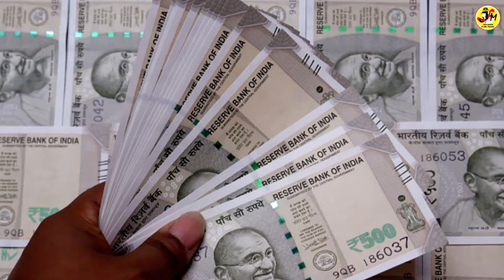এই বছরের সেরা গান | কোটি টাকার মালিক | ভালোলাগার মতো বাস্তববাদী হরিনামের সেরা গান | Joy Radhe Shyam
ARE KRISHNA HARE RAMA ISKCON KIRTAN|MON MATANO HARI NAMER GAAN 2023|SADHANA SARGAM KRISHNA BHAJAN
Hare Krishna Hare Rama Mantra || Srila Prabhupada's world || Iskcon Kirtan
Hare Krishna kirtan - best kirtan hare krishna bhajan - kirtan song - iskcon kirtan
Hare Krishna Hare Rama || Hare Krishna Mantra by JAYANTA SARKAR || Iskcon Kirtan
Hare Krishna Hare Rama | Jayanta Sarkar | Hare Krishna Iskcon Kirtan | Sadhna Sargam Krishna Bhajan
100% এই গান আপনার মন কারবেই || MADHU MAKHA HARINAM || UTTAM KUMAR MONDAL || UKM OFFICIAL
নতুন হরিনামের হিট গান || Gour Elo Sonar Nadiyate || Uttam Kumar Mondal || UKM Official
DU HAT TULE GAO RE KRISHNA NAAM || দু হাত তুলে গাওরে কৃষ্ণনাম || SUCHARITA SAHA ( DAS ) || RS
Kato Sadhonar Fole Ei Manob Jibon | Popular Folk Song | Somiron Das
Radha Ashtami Kirton Gan ।। শতরুপা সরকার ।। কৃষ্ণ সুধারস ।। Satarupa sarkar || Radha krishna Song
বাংলা গানের সুরে হরে কৃষ্ণ নাম ! Bangla Hare krishna Naam 2024! Nadia sangeet ! Hare Krishna 2024 !

Official Music Video - Presenting You The New (2024) Folk Song By Jayanta Folk Music

* SONG - koti takar malik
* Singer :- Jayanta Sarkar
* Lyrics & tune :- Gopal Mandal
* Arranger : -  Desh Audio Studio
* Label  :- Jayanta Folk Music
* Production:- Jayanta Folk Music
* Video Edit :- Sanjib Halder
* Camera :-Sanjib Halder
* Language:- Bengali